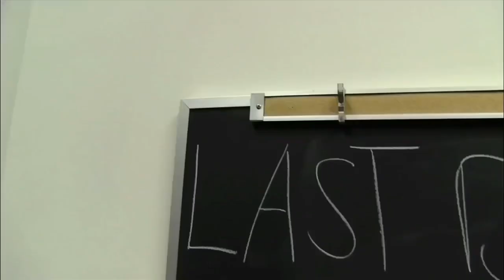CBBC USA - Short Continuity (July 14th 2010)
Found at the beginning of an SML: Bowser Junior’s Summer School episode. As with the last video, CBBC refreshed it’s look in the United States on 12th July 2010, so this was 2 days after the refresh. In 2010, the new era was basically the previous era but completely revamped. Later on there would be multiple new changes, but the 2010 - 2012 version of the 3D era is my personal favorite version of the refresh, simply because of it’s similarities to other channels at the time, such as Nickelodeon and Cartoon Network.

0:00 - Nerf Target Commercial (incomplete)
0:11 - Go Diego Rescue Pack Destruction promo (similar to the one used before the refresh)
0:41 - Bumper (Now - SML: Summer School, Later - Angry Kid)
0:56 - Viewer advisory (TV-PG V)
1:02 - The first 24 seconds of Bowser Junior’s Summer School